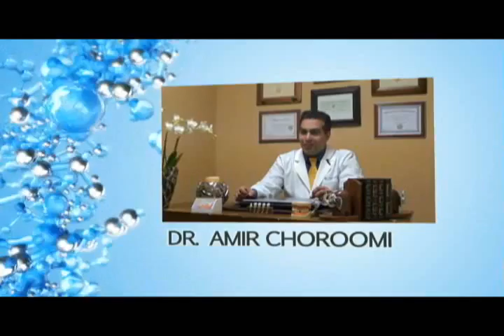Westlake Village Prevent Disease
%///50_342^98*400000^sin48 +61{tan42}____^5*30000@2_14%900000sin%34